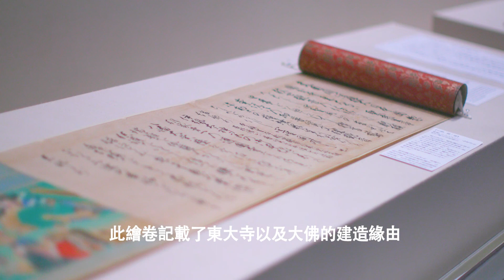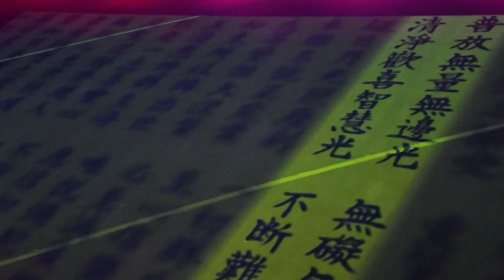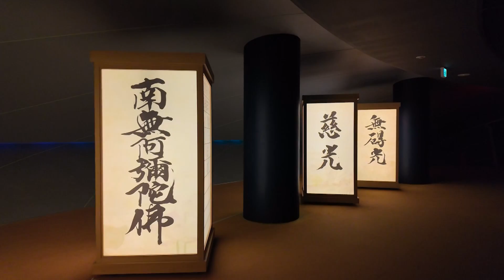令人驚歎的日本三大佛像 其中一尊已載吉尼斯世界紀錄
仰望佛像，走入信仰的世界，走入世界第一大青銅佛像內，感受不一樣的佛家文化。